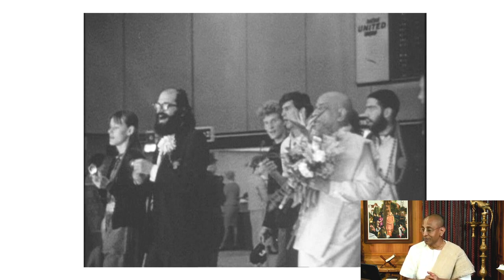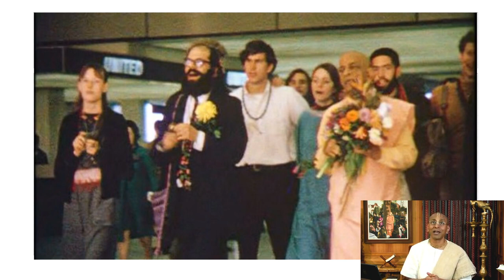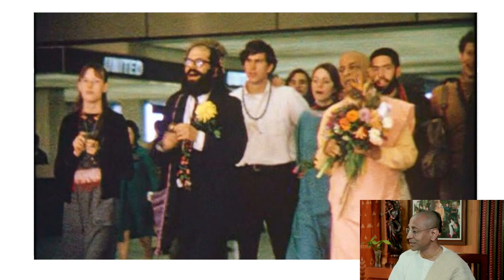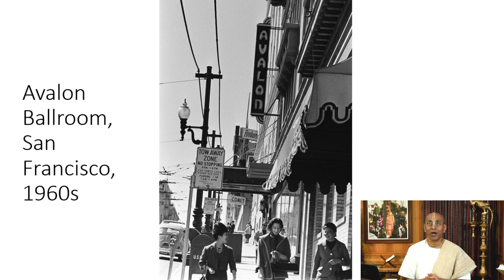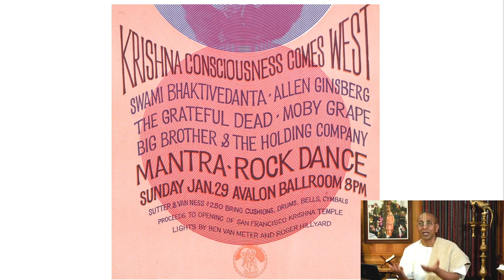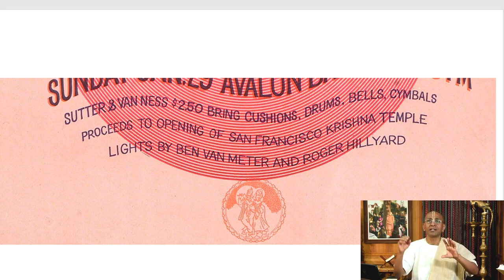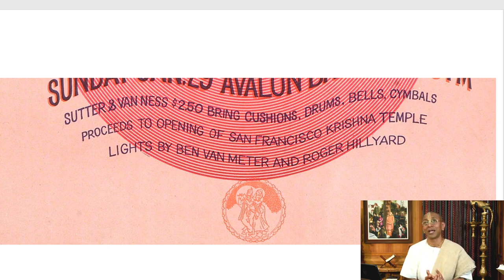Srila Prabhupada Stories 8: Mantra Rock Dance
About the speaker: Chanchalapathi Dasa came in touch with Srila Prabhupada and ISKCON in the year 1980, and later joined ISKCON Bangalore in 1984. He has been involved in various projects of ISKCON Bangalore including Akshaya Patra (India’s foremost mid-day meal program) and Little Krishna (a 13 episode 3D animated series).